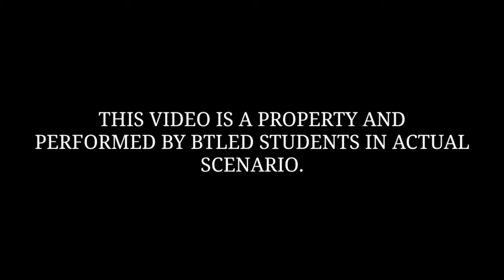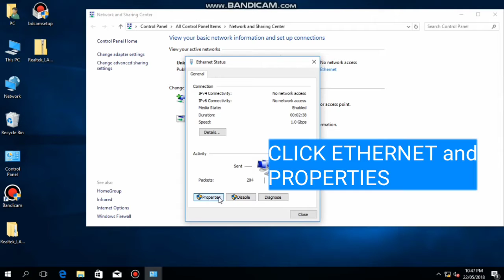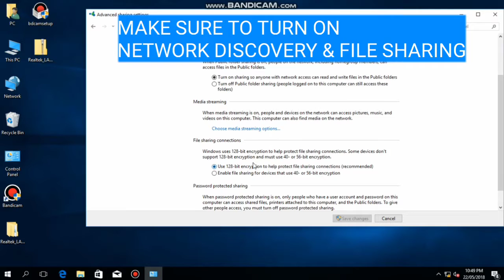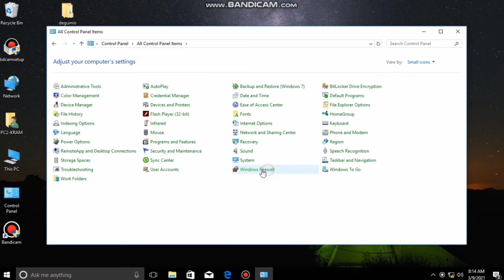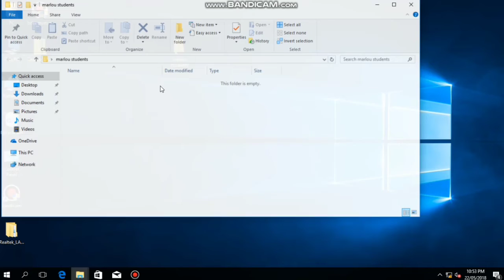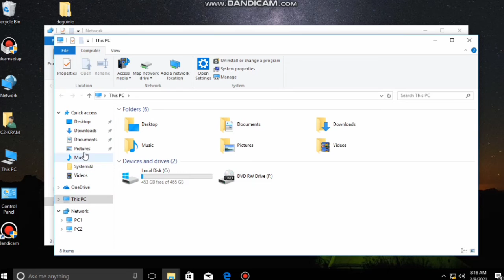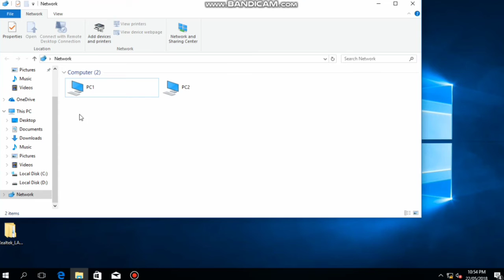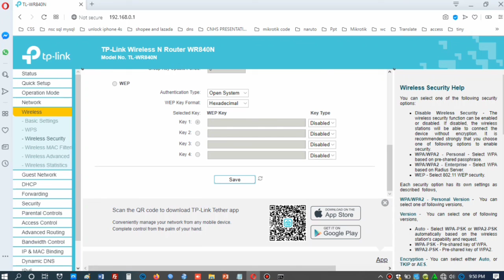ICT M9 JULS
Credits to the instrumental music